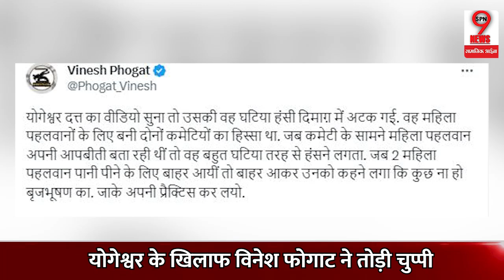विनेश फोगाट ने बृजभूषण को बचाते समर्थको के कच्चा चिट्ठा खोलते ही महिला पहलवानों को दिलाया इंसाफ...?